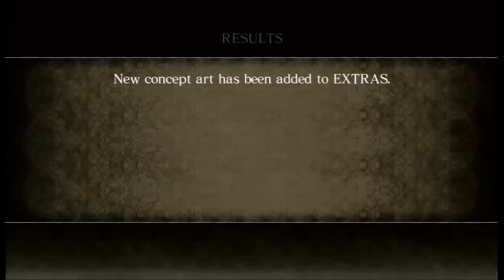Master & Apprentice Play Asura's Wrath Part 2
The epic truly begins in Episode 2!